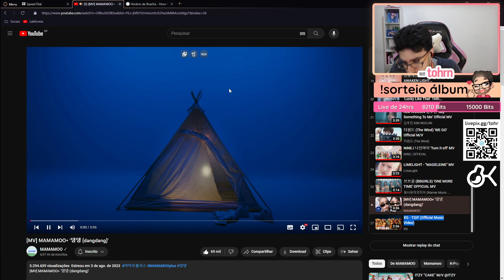TOHR REAGINDO: MAMAMOO+ 'DANGDANG' | Cortes do Tohr